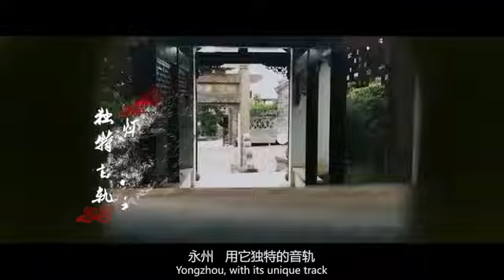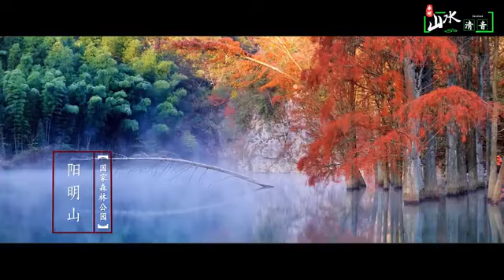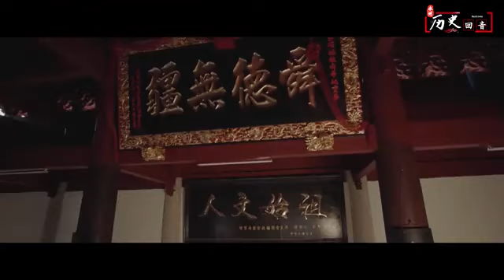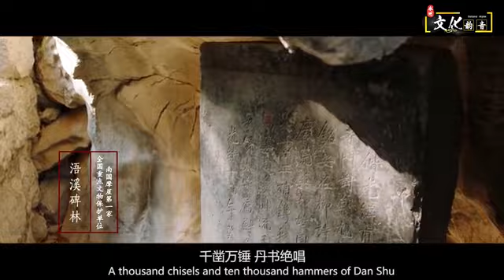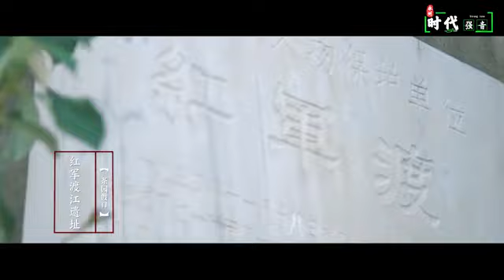Yongzhou, Hunan China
Yongzhou has been deeply influenced by Chu and Yue culture since ancient times. It is an important source of Xiaoxiang culture and even Chinese civilization with a collection of humanities.